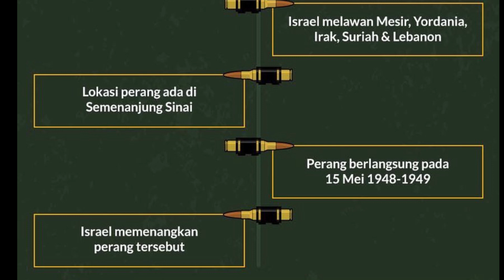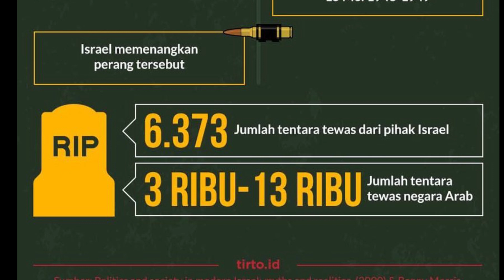PERANG ISRAEL VS MESIR, SURIAH, LEBANON, YORDANIA, IRAQ (PERANG 6 HARI)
KETIKA ISRAEL  DISERANG MESIR, SURIAH, LEBANON, YORDANIA, IRAQ

Ayo Nabung di BIBIT Dapatkan cashback reksa dana dari Bibit senilai Rp 25,000. Masukkan kode referral ini saat pendaftaran: 300th

watermeter murah cuma 60.000
cek barang

Semoga bermanfaat🙏